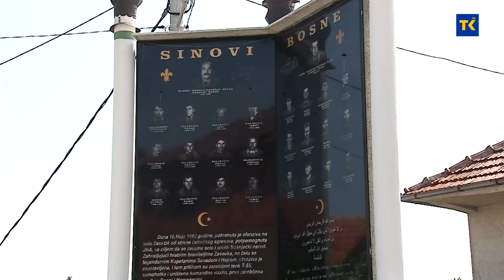Prije 31. godinu u Zaseoku poginuo heroj Mehdin Hodžić. Brojne delegacije odale počast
Trideset i jedna  godina je prošla od kako je Mehdin Hodžić, poznatiji kao kapetan Senad, poginuo braneći svoju domovinu. Bilo je to na zadatku u selu Zaseok u Sapni. Danas je položeno cvijeće i odata počast na spomen obilježjima koji se vežu za borca kojem je posthumno dodijeljen čin brigadnog generala, odlikovanje Zlatni ljiljan 1992 godine, te 1994. i Orden heroja oslobodilačkog rata. Obilježavanjem godišnjice smrti kapetana Senada okončani su i Dani otpora Sapne. Još jednom je podcrtan značaj ovog kraja u odbrani BiH.